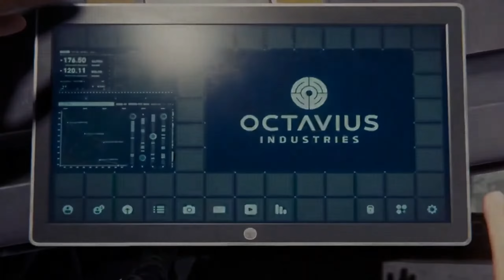My OTHER Other Job - Marvel's Spider-Man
Misija - Mission:
My OTHER Other Job